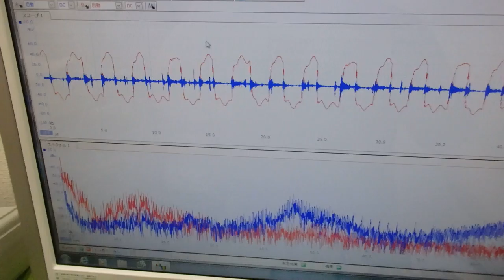メガヘルツの超音波発振制御プローブ ultrasonic-labo